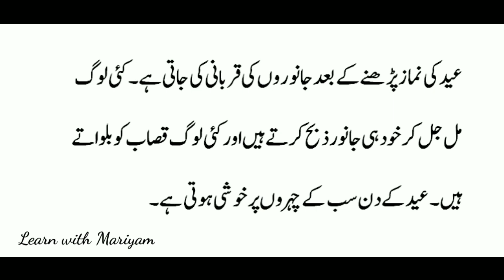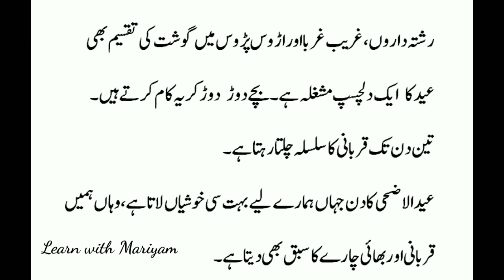Essay on Eid ul Adha/ Urdu essay/eid ul Adha essay / عیدالاضحی/Short Essay on Eid ul Adha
learn with mariyam / urdu mazmoon /urdu essay/english essay/urdu grammar/science worksheets/urdu worksheets/eid-ul-Azha /muslim eestivals/muslman eid kyoun manaty hain
musaman eid ul adha kyoun atay hain
english grammar/mukalmay/english worksheets
Essay Mehnat ki Azmat:
                                ttps://youtu.be/Xu4ASTHY25U